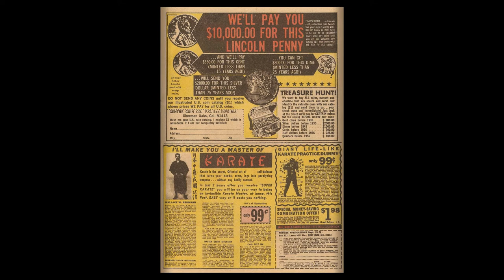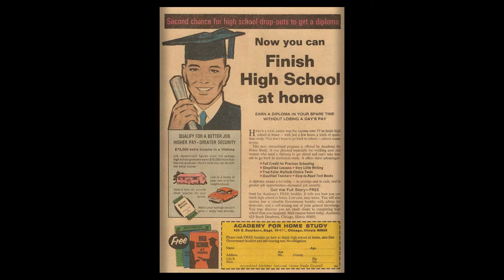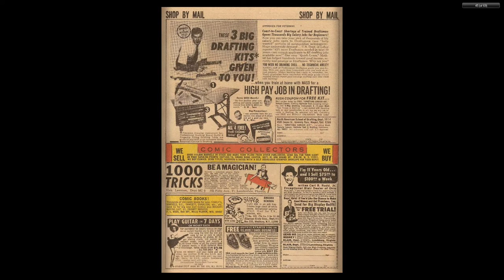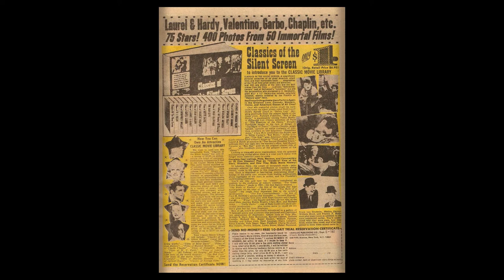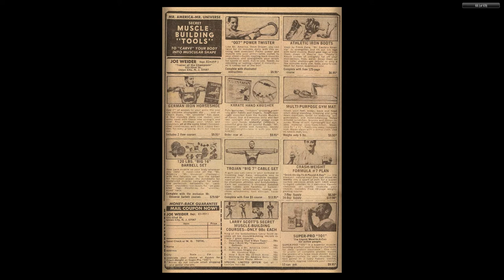196905 Marvel Tales v1 020